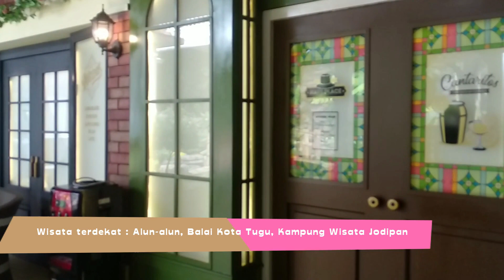villa Huis Van Gustafine, Villa Mewah Bernuansa Kolonial di Kota Malang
Salah satu daya tarik Kota Malang adalah keberadaan bangunan-bangunan dari era kolonial yang masih terjaga eksistensinya. Meskipun kini jumlahnya sudah tidak terlalu banyak, namun beberapa di antaranya masih terawat dengan baik.

Huis van Gustafine Villa merupakan akomodasi rumahan yang beralamat di Jalan Hasanudin Dalam No. 8, Kelurahan Samaan, Kecamatan Klojen, Kota Malang, Jawa Timur. Penginapan ini berlokasi tidak jauh dari Kantor Pelayanan Pajak Pratama Kota Malang.

Huis van Gustafine Villa mengusung arsitek gaya Eropa kolonial. Hal tersebut dapat dilihat dari daun pintu yang lebar dan penggunaan kaca patri warna-warni sebagai hiasan jendela dan pintunya. Kesan Eropa kolonial makin nampak saat masuk ke dalam villa berkat keberadaan lampu gantung dan perabotan-perabotan dengan gaya klasik lainnya.

Selain menawarkan desain yang unik, penginapan ini juga menyediakan fasilitas kelas wahid. Di tempat umum, pengunjung bisa menemukan fasilitas seperti TV layar datar, sambungan TV kabel, dapur, peralatan memasak lengkap, kulkas, gazebo, taman, kolam ikan, akses Wi-Fi gratis, mesin cuci, setrika, hair dryer, dan sofa. Selain itu, ada pula toaster dan coffee/tea maker yang dapat digunakan untuk membuat sarapan.

Meski hanya memiliki tiga unit kamar tidur, penginapan ini tetap bisa dihuni oleh 14 orang. Pasalnya, ukuran kamar di penginapan ini sangat besar, bahkan ada satu kamar dilengkapi dua kasur double dan tiga kasur single. Tiap kamar pun dilengkapi fasilitas yang mentereng, misalnya AC, LED TV, meja rias, tempat tidur yang nyaman, dan kamar mandi dalam yang didukung shower panas & dingin.